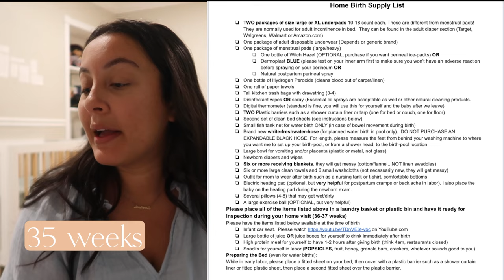Third Trimester Recap | Home Birth Prep, Symptoms, Baby Shower, Failing Glucose Test, Scans + More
Hi everybody!
Here's a recap of each week in my third trimester. All of the symptoms I experienced, how I prepared for a home birth, our home birth shopping list, my experience failing my glucose test, getting an additional anatomy scan, a look into our baby shower, and everything I felt as we approached delivery.

08:09 Glucose Test
14:06 Baby Shower
21:49 Anatomy Scan
32:51 Home Birth Shopping List